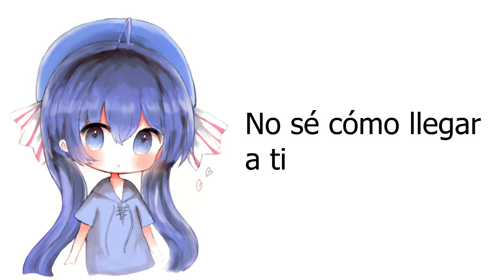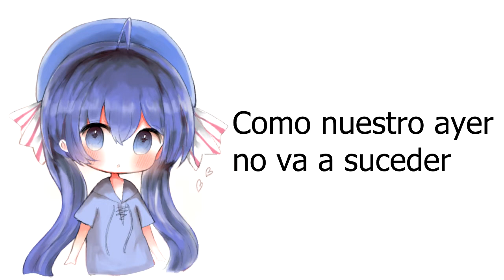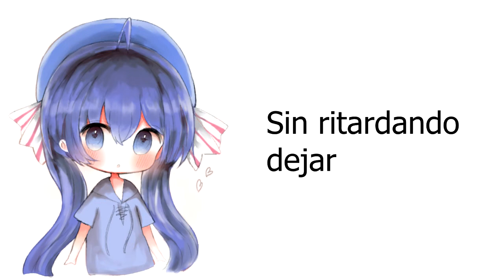【音街ウナ】Caminar【VOCALOID4カバー】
VSQ por darkbluecat (Caja-P)

¿Se nota que el VSQ fue hecho para V2? lol
Ha estado lloviendo más seguido por acá así que tenga usted esta cosa abominable™
Pude haberlo hecha sonar más clara, pero pos bueh, qué se le va a hacer...

"Huyendo, oyendo el agua sobre el suelo en medio de la lluvia..."